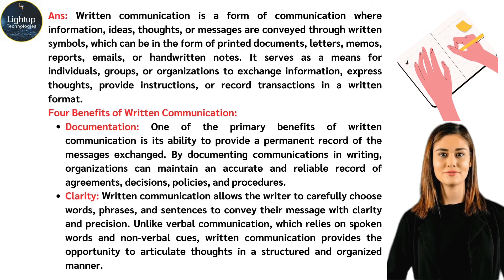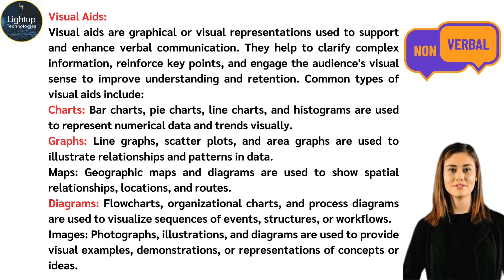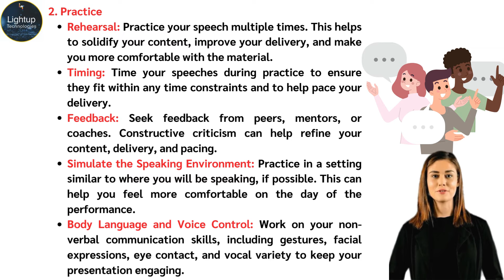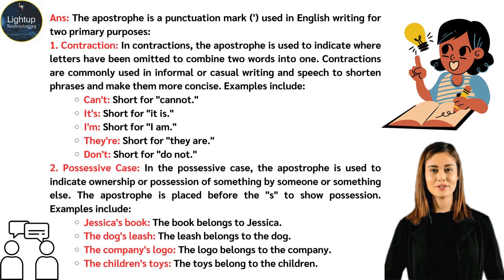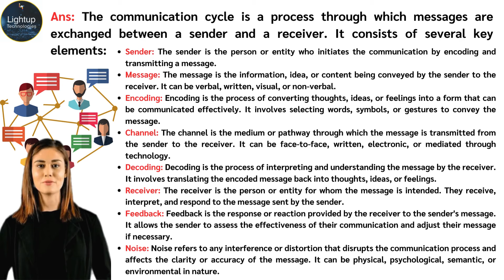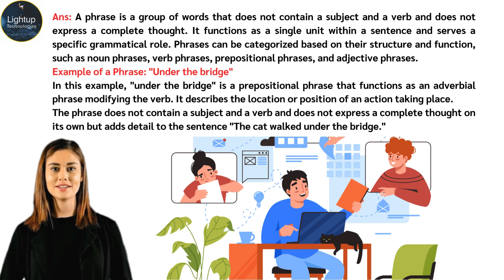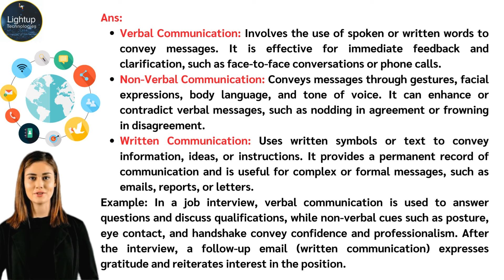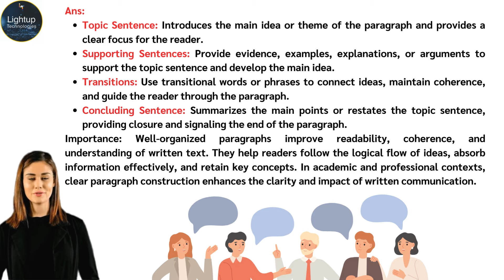Class 9 Data Science Part-A Chapter 1 - Communication Skills-I Long Answers video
📚 Delve deeper into the world of communication skills with our Long Answers video from Part-A Chapter 1 of Data Science for Class 9! Join us as we explore fundamental concepts and principles through detailed and comprehensive responses. 🌟🗣️

In this extensive video, we embark on a journey to unravel the complexities of effective communication by providing in-depth answers to various questions and prompts related to communication skills.

🔍 We begin by revisiting core concepts such as active listening, empathy, and clarity, emphasizing their pivotal role in fostering meaningful communication exchanges. Each long answer serves as a comprehensive exploration of these concepts, offering nuanced insights and practical applications.

🌟 As we navigate through each question or prompt, we delve into the intricacies of effective communication, addressing topics such as nonverbal communication, communication barriers, and communication strategies. Through detailed explanations and real-world examples, we provide a comprehensive understanding of these concepts.

🗣️ Moreover, we encourage viewers to engage critically with the content, reflecting on the implications and applications of each long answer. By actively participating in the learning process, viewers can deepen their knowledge and develop practical skills that can be applied in academic, professional, and personal contexts.

🔗 Whether you're a student seeking to expand your understanding of communication principles or an aspiring communicator eager to refine your skills, this video offers a thorough exploration of communication skills in Part-A Chapter 1 of Data Science for Class 9! Click play and embark on a journey of communication mastery!  📚🎓